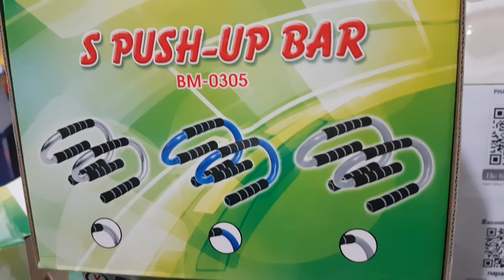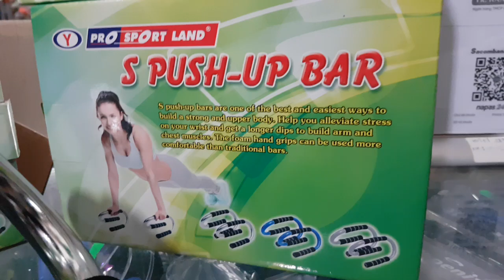170k / hít đất / push up bar / barres d'appui / push- up bar